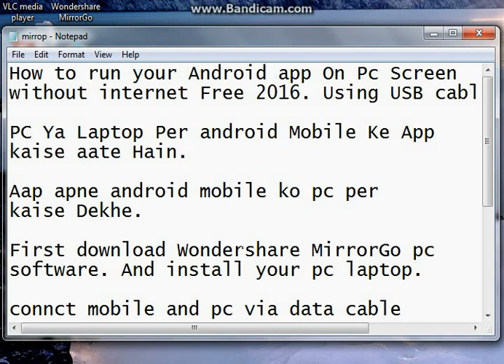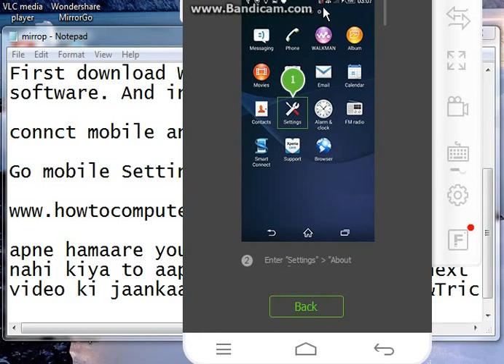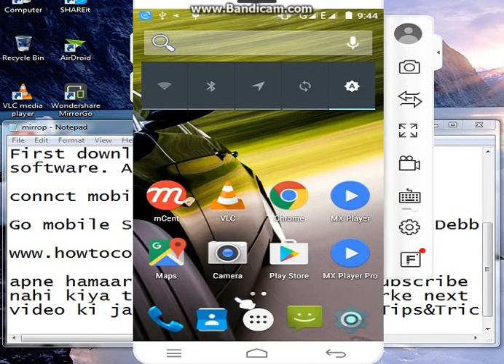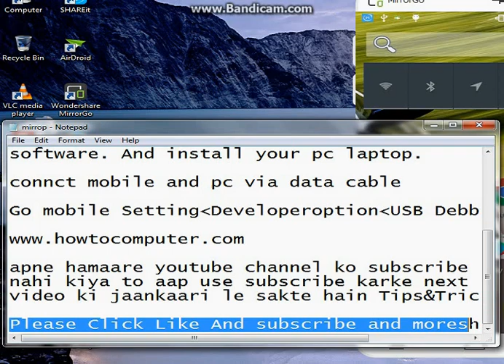How to Run your android App on Pc without internet data 2016 FREE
How to Run your android App on Pc without internet data 2016 apne android mobile ke app ko pc per kaise dekhe bina internet ke Apne एंड्रॉयड मोबाइल Ke Aap Ko पीसी बराबर kaise देखे बीना इंटरनेट Ke